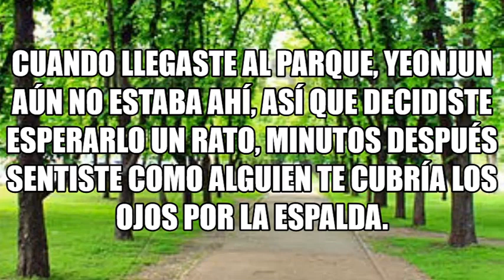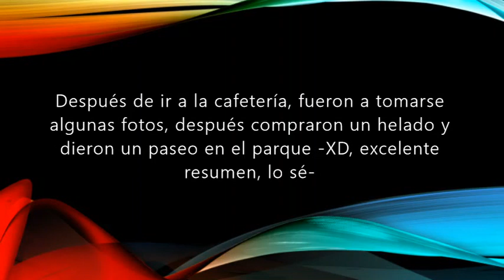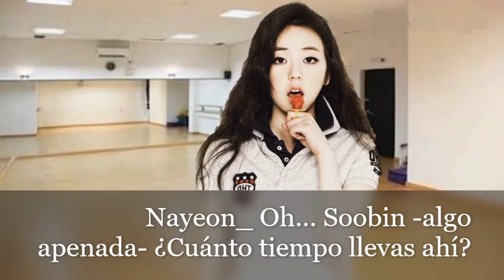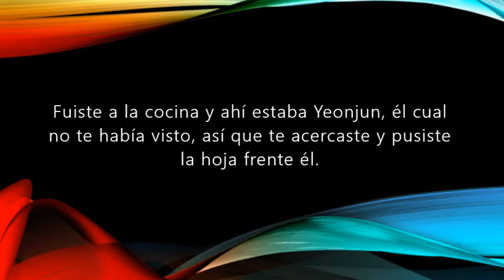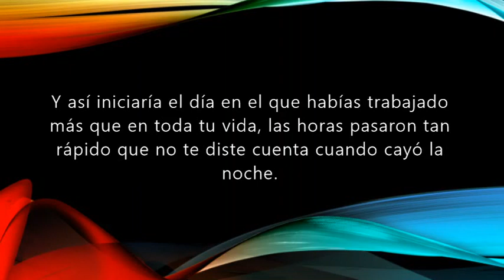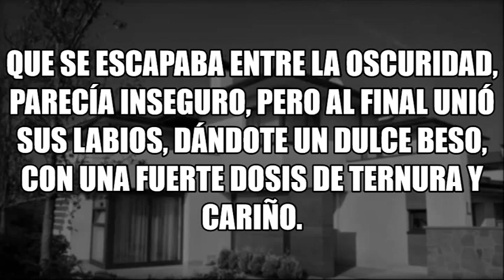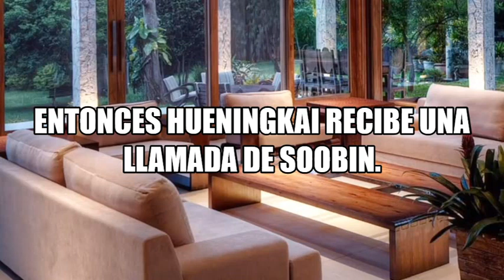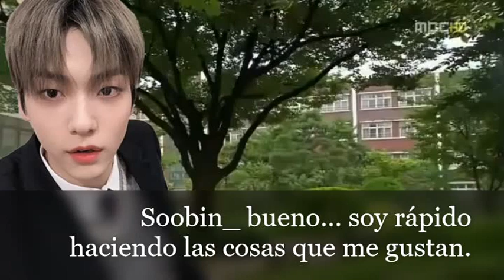Imagina Con TXT_ Maze In The Mirror Pt.02. Cap.09_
Sinopsis: en este capitulo vemos como Yeonjun y Yeonmi tienen una sita.
Luego Soobin visita a Nayeon para invitarla a un viaje a Francia.
Hueningkai se reúne con Tea Hyun y Beomgyu, para decirles que beso a Nayeon.